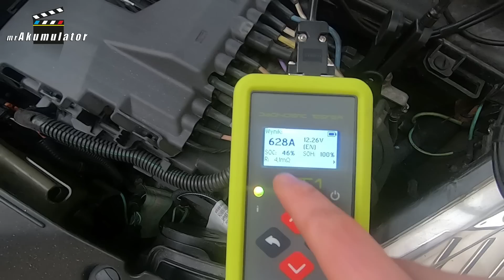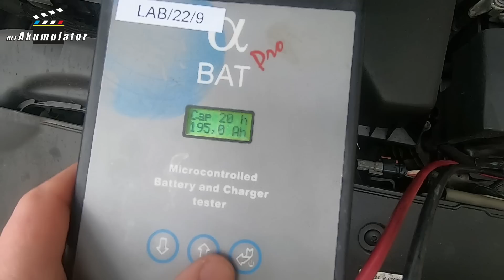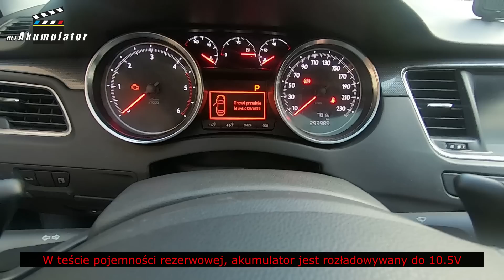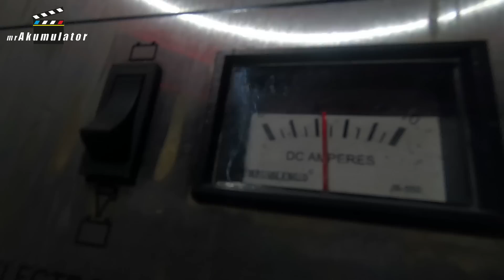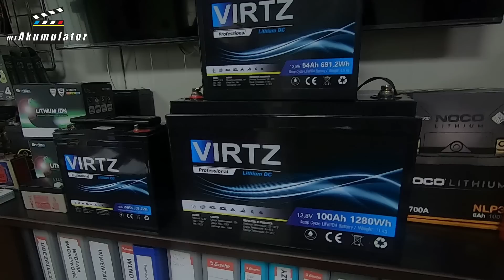3 lata w Dieslu Akumulator AGM 70Ah. Producent mi odradził. S5E019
Zapraszam na odcinek w którym pokażę Wam jak spisuje się akumulator AGM 70Ah w moim Peugeocie 508 z 2014 roku, w którym to producent odradza akumulator typu AGM.

Spis treści:
0:00 Jakie parametry ma akumulator AGM 70Ah po 3ech latach w dieslu
2:19 Test pojemności akumulatora BEZ Doładowywania
3:45 Czy rozładowany akumulator AGM 70Ah odpali 2 litrowego Diesla?
4:01 Ładowanie akumulatora bez odpinania z instalacji auta PROSTOWNIKIEM
5:43 Wizyta w Orzeszu na Śląsku
11:07 Piosenka na trzeźwo ;)

Robert Mazurek